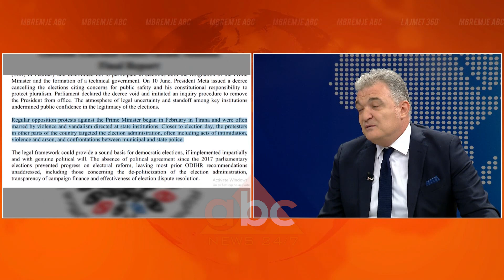Clirim Gjata interviste ne ABC News Albania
Raporti përfundimtar i OSBE/ODIHR është tema kryesore që diskutohet mes palëve politike që pas publikimit të saj dy ditë më parë. I ftuar në ABC News, Sekretari për çështjet ligjore, Çlirimi Gjata tha se raporti rrëzoi institucionet bazë të shtetit.

“Copa-copa e bën KQZ-në. Nuk na ka ndodhur në historinë e KQZ-ve ti thotë ODIHR një mijë e një të zezat si këtu. Në 2005 deri në 2009 janë bërë të meta dhe adresoheshin tek partitë, por për KQZ janë thënë fjalë të mira. Rrëzoi KQZ për shkak të interpretimeve tejet të zgjeruara.

Administratën. Lexoni çfarë thotë për administratën. Unë po marr administratën shtetërore që mori pjesë edhe ty ku nuk lejohet të marrë pjesën në fushatën elektorale.

Ka hedhur poshtë Kolegjin Zgjedhor. Ka marrë vendime nën kërcënimin e Vettingut. Përveç kolegjit, prokurorinë. Gjithë këto shkelje ditën e votimit, asnjë veprim prokuroria. Ka rrëzuar pesë institucionet bazë të shtetit me këtë raport”, tha Gjata.

Sipas Gjatës, ky raport provoi tezën e Partisë Demokratike dhe është në disfavor të çeljes së negociatave. Gjata tha se raporti i OSBE/ODIHR ka pikasur mungesën e besimit te procesi zgjedhor dhe te institucionet.

Ndërkohë njësoj si Grida Duma një ditë më parë, edhe Gjata paralajmëroi të tjera përgjime si të BILD për funksionarë të lartë të mazhorancës./abcnews.al